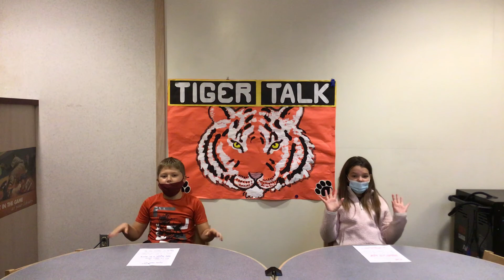October 28, 2021